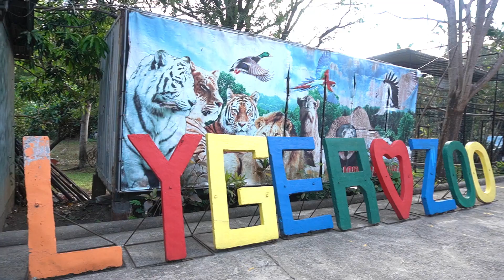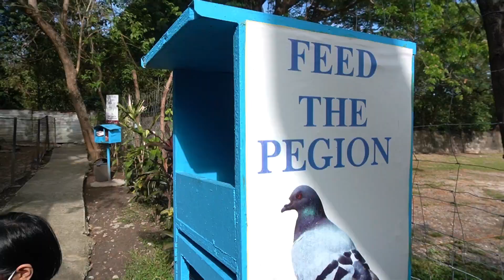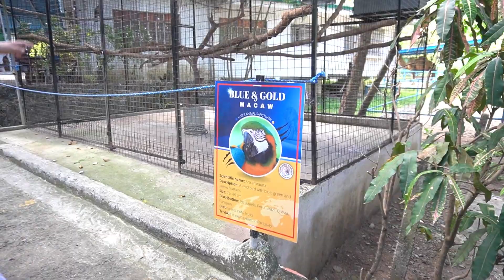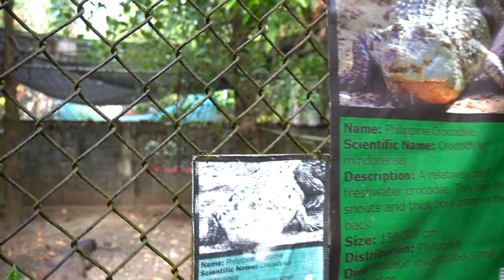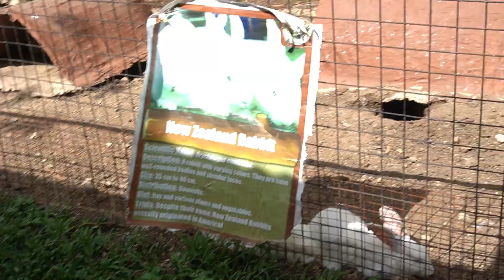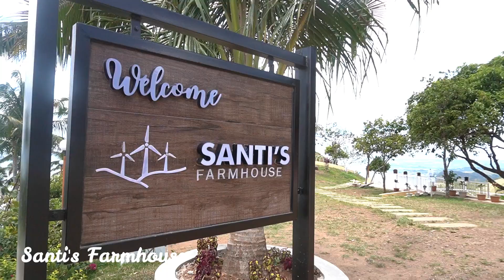The Eneros In Tanay | Lyger Animal Sanctuary + Pilillia Windmill Farm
Hello everyone! I''m Angel Enero of MrsEneroDiaries. Sharing our quick Tanay trip. We went to Lyger Animal Sanctuary, Santi's Pilillia Windmill Farm and had our lunch at Bulawan Floating Restaurant.

~ MrsEneroDiaries